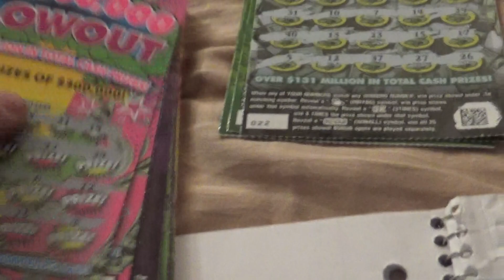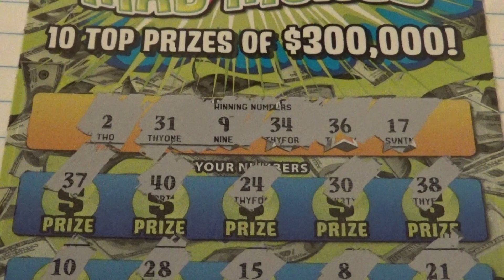Huge List Of Winners From Trash Updated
Death Threats & Fan Mail